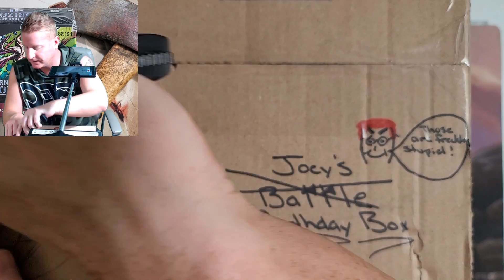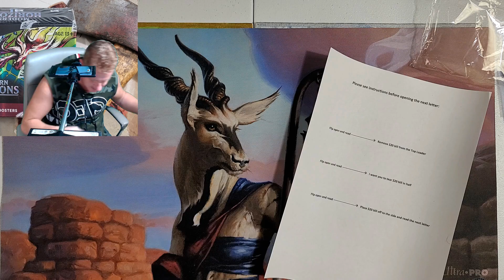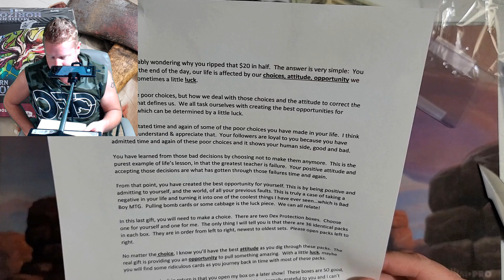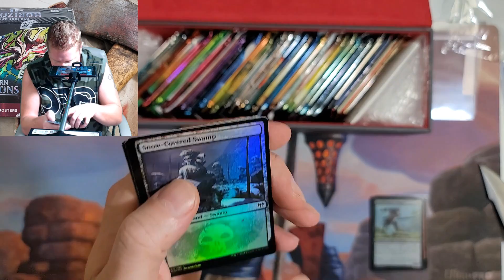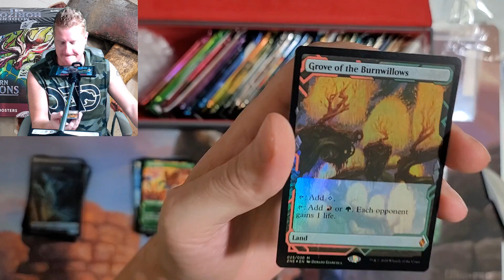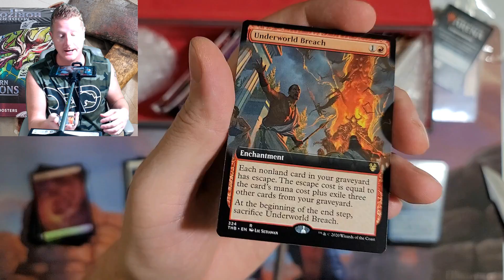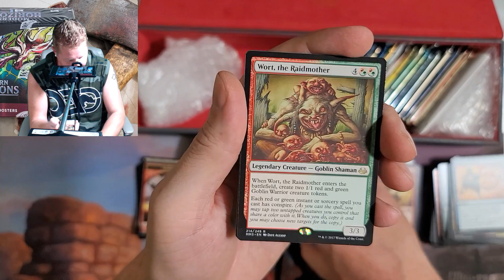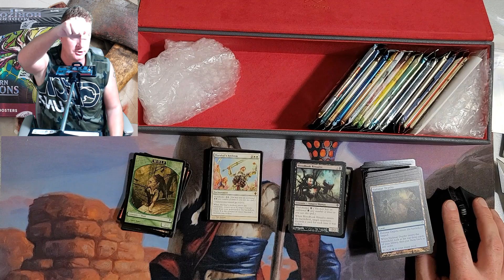Every MTG Collectors Fantasy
The Ultimate MTG Opening.  What's inside these two boxes will blow your mind!  Thank you Dave Solari for sending this amazing opportunity my way!

By hitting the bell icon and selecting "receive all notifications" you are guaranteed to be one of the first to watch my latest videos.